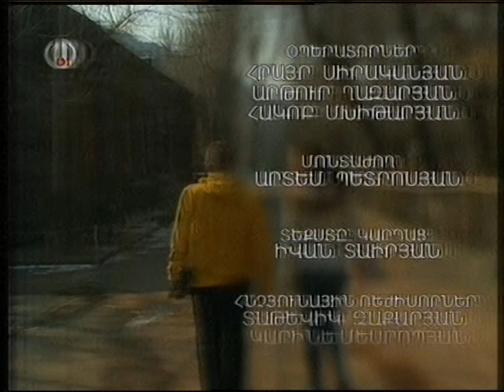Elephant Training, Yerevan Zoo, Armenia, TV-Show 28. Feb. 2014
A armenien TV-Series about my work with the adult Asian Elephant Grand (Elbrus) in Yerevan Zoo, Armenia on 28. Februar 2014.